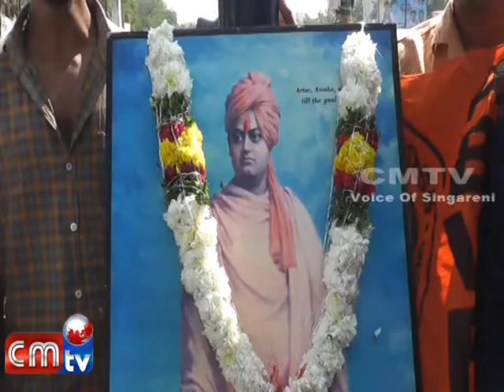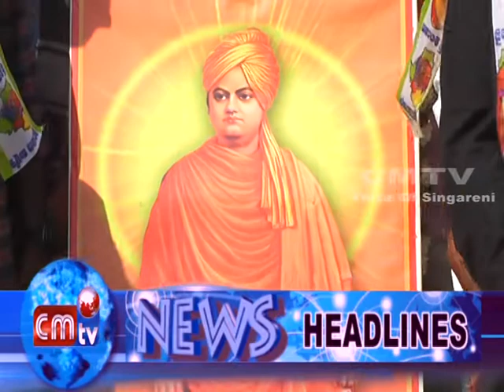CMTV NEWS (12/01/18)